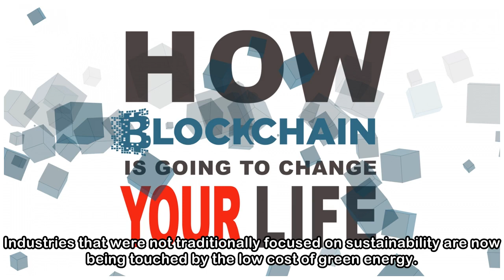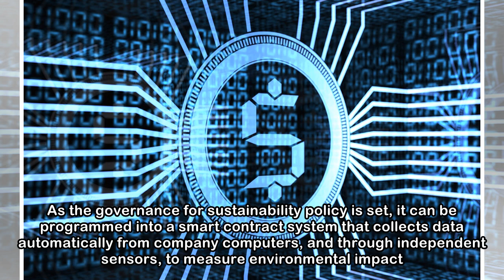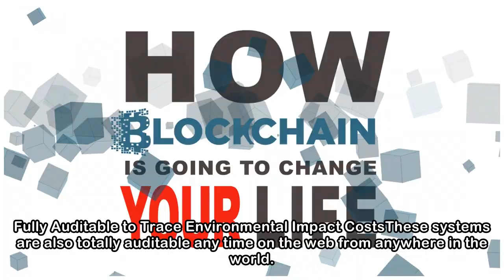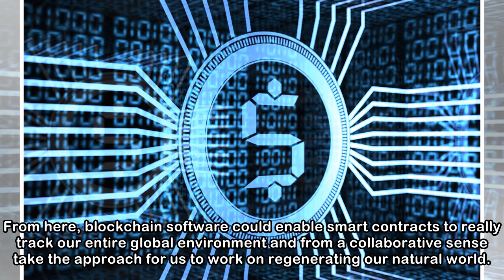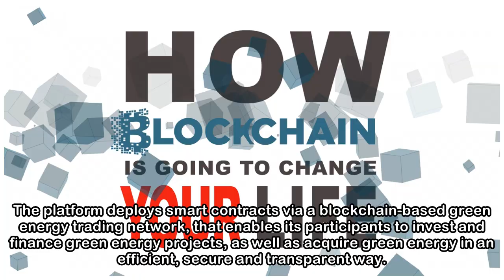From airfare, energy and onto packaging: Blockchain helps industries go green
iStock Recently, Air India made it a policy to go completely green with vegetarian, nearly vegan meals for all passengers except business class. Yes, India is a country were vegetarian food is in high...